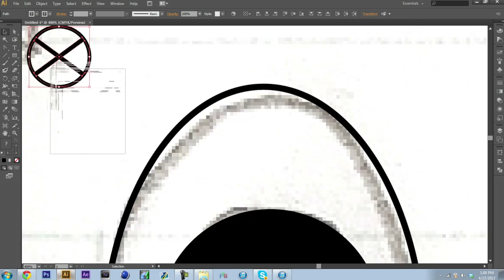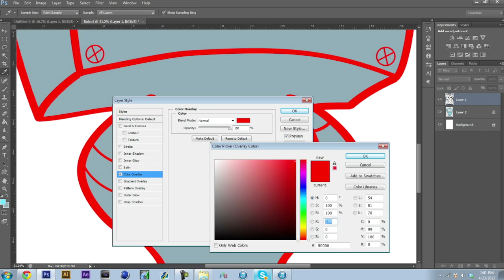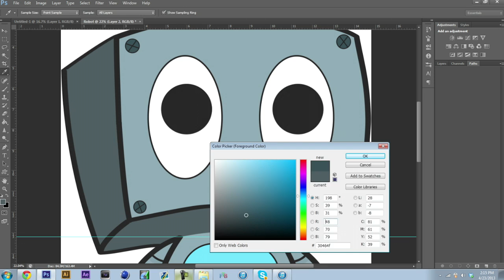Robot | Speed Art #10